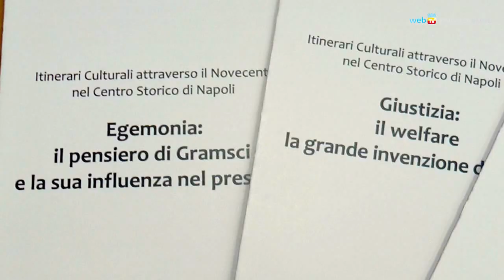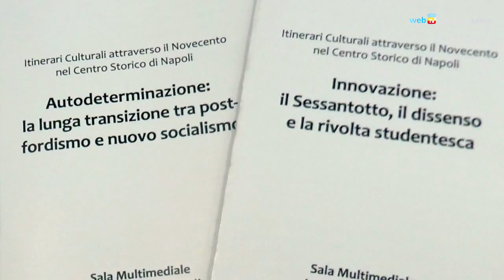Da Gramsci al Sessantotto, cinque lezioni sul Novecento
Un ciclo di itinerari culturali sul Novecento, a cura dell'Osservatorio sul Centro Storico di Napoli, esplora cinque temi di rilievo che hanno caratterizzato il "secolo breve", dal pensiero gramsciano all'invenzione del welfare.